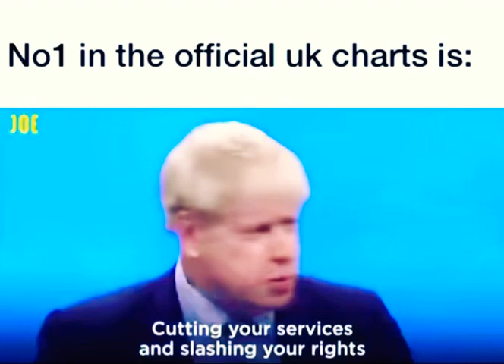Boris Johnson Hits Number 1 In UK Charts